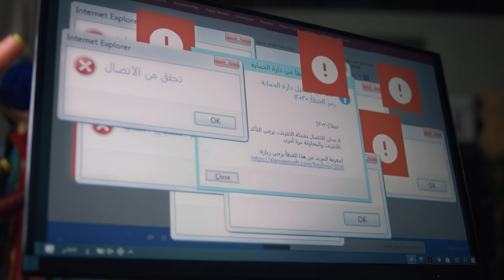خلك مثل روان وكمّل نجاحك بدون لكن! | أكاديمية منشآت